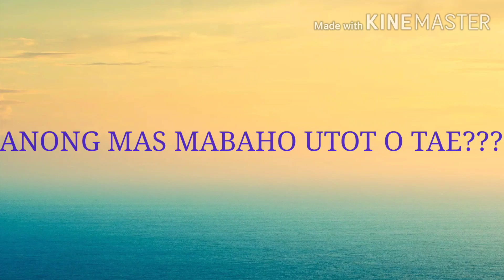my funny intro